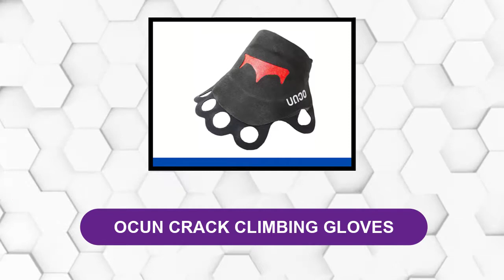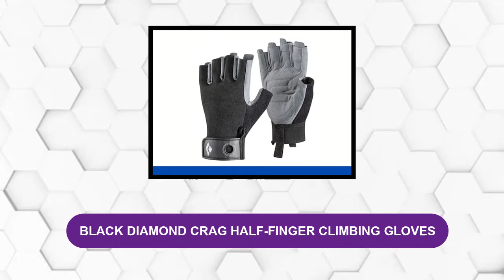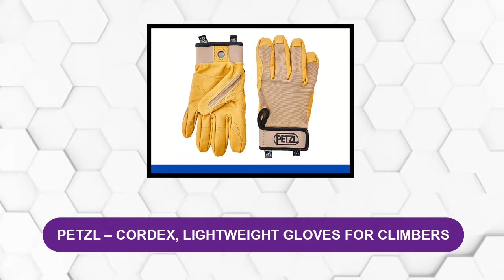Best Climbing Gloves In 2024 - Top 4 Picks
In This Climbing Gloves Review Video, We Will Show You 4 Top Rated Climbing Gloves To Buy In 2024. We Made This List Based On Our Personal Opinion Based On Their Price, Quality, Durability, Brand Reputation, User Feedback And Other Related Issues.

See Update Price & Customer Reviews Of Top 4 Climbing Gloves:
►USA Links◄

➜ 1.INTRA-FIT CLIMBING GLOVES ROPE GLOVES
➜ 2.OCUN CRACK CLIMBING GLOVES
➜ 3.BLACK DIAMOND CRAG HALF-FINGER CLIMBING GLOVES
➜ 4.PETZL – CORDEX, LIGHTWEIGHT GLOVES FOR CLIMBERS

►Canada Links◄

►UK Links◄

Are you searching for the best Climbing gloves 2024?

If so, then you are in the right place for getting essential information on Climbing gloves 2024.

In this best quality Climbing gloves review video, we will show you top rated Climbing gloves to buy in 2024.
Jump to the Section:
00:00 Introduction.
00:21 INTRA-FIT CLIMBING GLOVES ROPE GLOVES Review.
01:25 OCUN CRACK CLIMBING GLOVES Review.
02:13 BLACK DIAMOND CRAG HALF-FINGER CLIMBING GLOVES Review.
03:32 PETZL – CORDEX, LIGHTWEIGHT GLOVES FOR CLIMBERS Review.
We Also Reviewed:
Best Vacuum Blender –

"All claims, guarantees, and product specifications are provided by the manufacturer or vendor. GLOVES TUBE cannot be held responsible for these claims, guarantees or specifications"